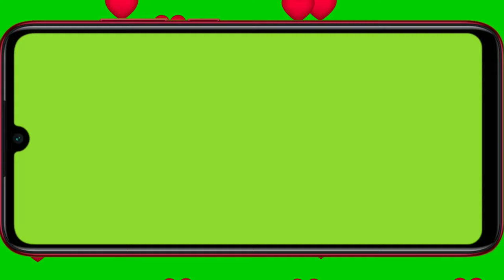Landscape Mobile frame green screen | no copyright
support me.